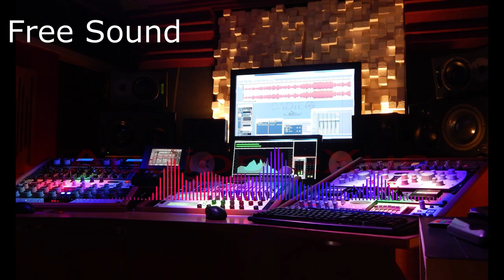Un Me (Free Sound No Copyright).